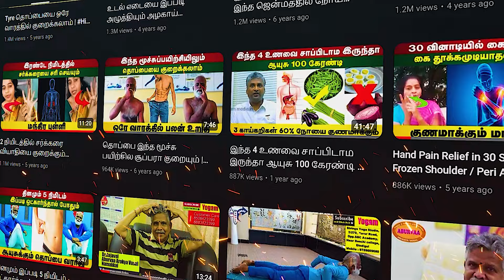வழுக்கை தலையை முற்றிலும் சரி செய்ய இத மட்டும் வாரம் இரு முறை செய்யுங்கள் | வைத்தியர் Antony